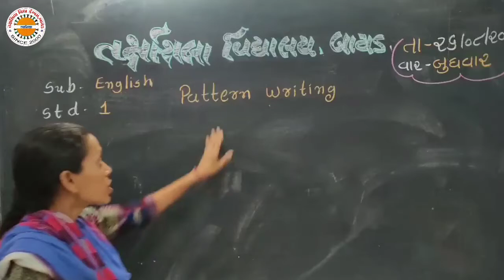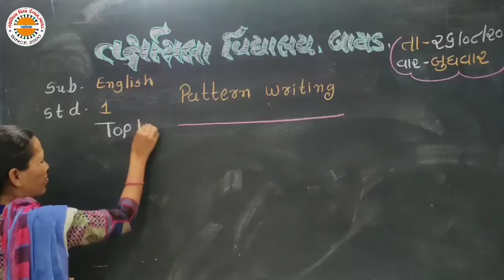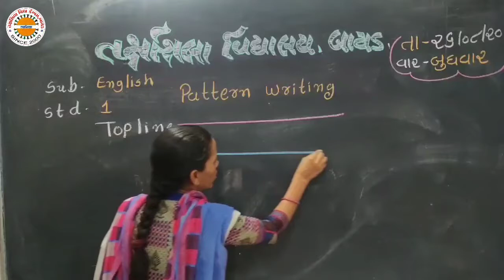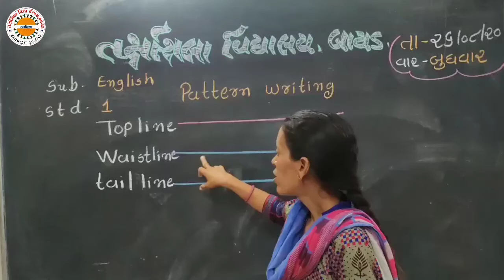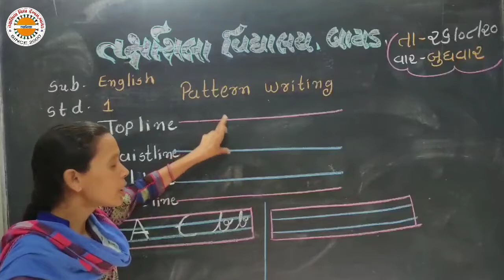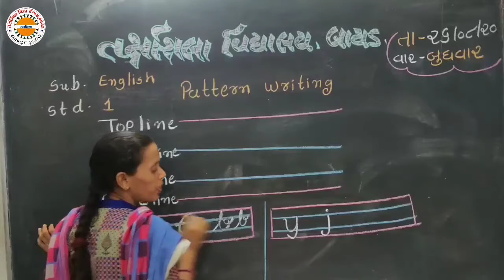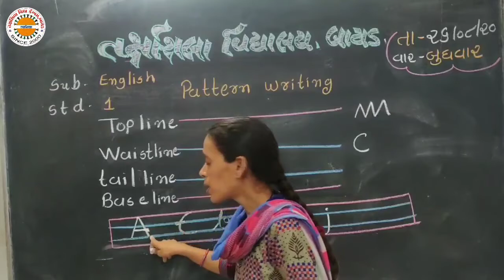Std 1 English lec 1 unit 1